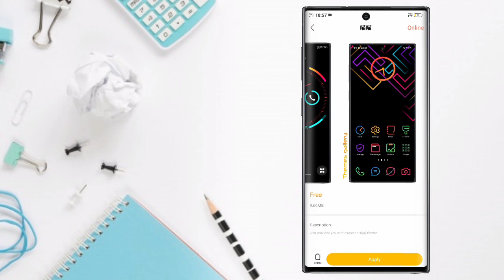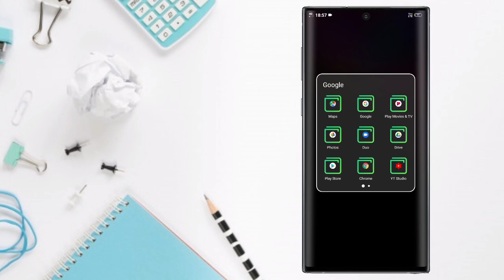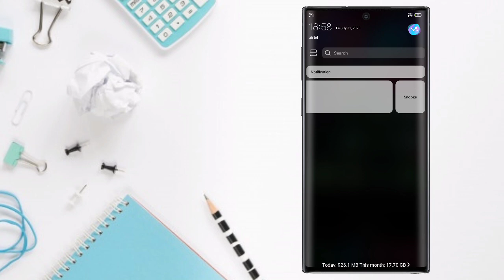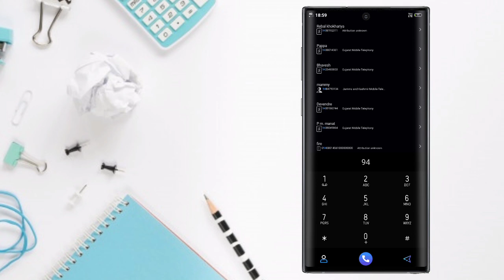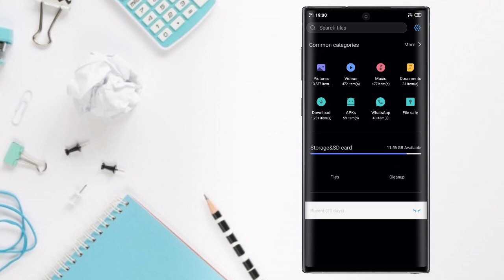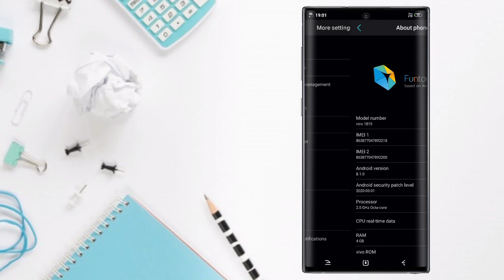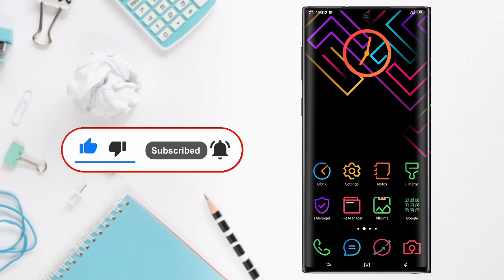Special Neon dark theme for vivo | special lock screen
⭕This theme  contain password so please
    Find In video

🚫reshare not alow otherwise legal action can be taken